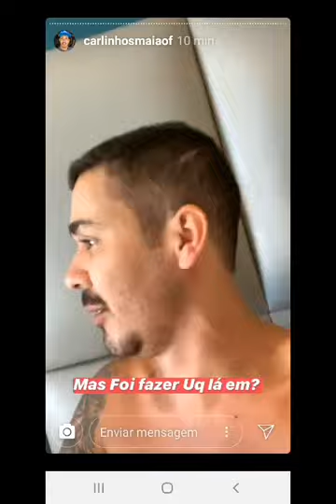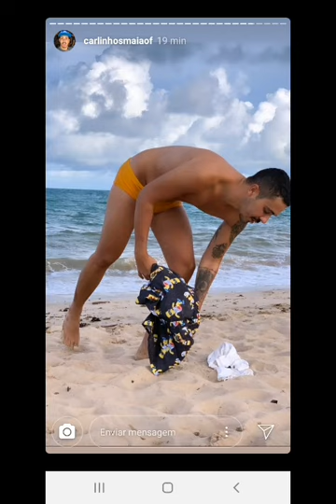Carlinhos Maia, Lucas Foi Fazer O Que Lá Em?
Carlinhos acordou atacado com a viagem de Lucas.
Me largou sozinho no hotel e foi para festa Lucas Albert.